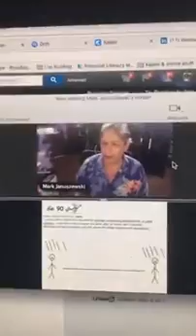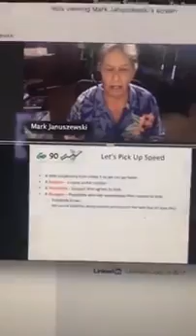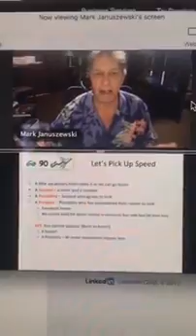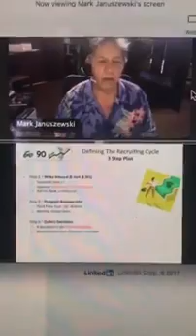Here's What You're Missing on this FREE SKILLS WEBINAR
Check out the free network Marketing training and Network Marketing skills This free network training and marketing skills are invaluable to you as a network marketer.  Mark Januszewski will show you tons of skills and how to acquire 5000+ names for free.  Names in your neighborhood of people who are waiting for you to call.  This is the Virtual Diamond Mind free networking skill.

Mark knows you need the mlm skills and network marketing skills to have mlm success and Network marketing success.  Home based business success and earn income from home is easy if you have the multi level marketing skills and multi level marketing success will happen for you.  Use Mark Januszewski, The World’s Laziest Networkers and Best Selling Author mlm success to grow your business and find all the leads you need.

Get Your 12 FREE Skills Today! Experience Growth Immediately!

Noted Author:
• “Standing Tall: Acquiring the 13 Riches of Life Effortlessly.”
• “Joey the Giraffe Stands Tall.”

About Mark Januszewski
Mark Januszewski - The World's Laziest Networker
(A.K.A. “The Greatest Networker in the World”)
Mark failed 5 times in network marketing, stepped away from the industry before returning to the networking industry due to a 50% pay cut in 1993. What followed was a very a successful run with Market America. “We were in the top 50 earners and ‘retired’ in 1997, collecting residuals for more than 12 years.”

• Named Trainer of the Year in 1998 from 80,000 candidates.
• At MBC Mark hit Diamond, Top Pin Level in record time, 4 months, while still cashing checks at Market America.
• He built 3 others companies to top-tier pin, collecting from 4 MLMs at once.
• Joined XanGo in 2004 within 12 months hit 100K Select, climbing into the top 50 earners from over 1.25 million reps worldwide.
• All six successful runs were built from scratch, never “herding” reps from deal-to-deal.
• Co-author of the controversial book, “Taking Charge, Ending the Self-help Hustle and Heartache.”
• In 2010 Mark released all network marketing interests and began consulting for that industry.
• Today? Semi-retired and living beachfront in Kalaheo, Kauai, the western most island in the Hawaiian archipelago.
• Author of the upcoming controversial book, “Taking Charge, Ending the Self-help Hustle and Heartache.”

“Here’s the important part, in each new venture we have never taken anyone one with us, each organization is built from scratch. “
Successful Network Marketer for over 20 years. Love the industry, hate the rip off artists. Let's tell the truth.
Dual degree, English & Education
Trained by W. Clement Stone (The Greatest Salesman in the World, by Og Mandino was dedicated to W. Clement Stone) “Not many self-appointed guru can claim this!”